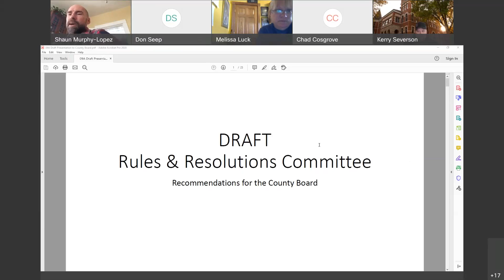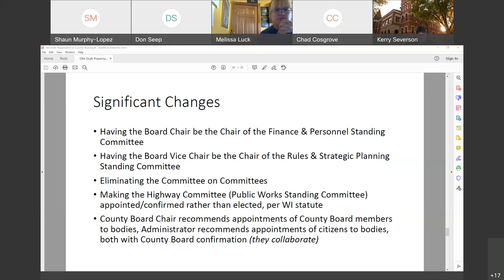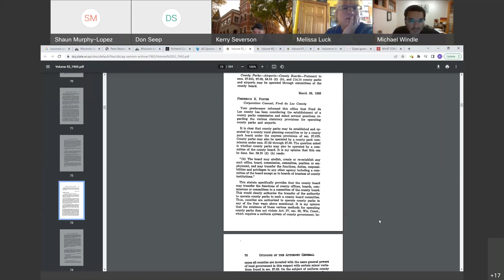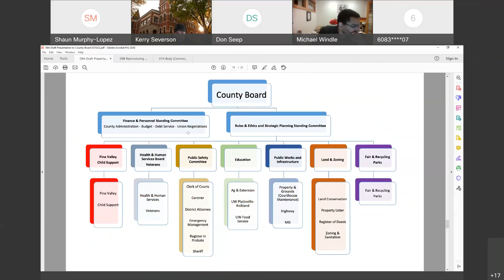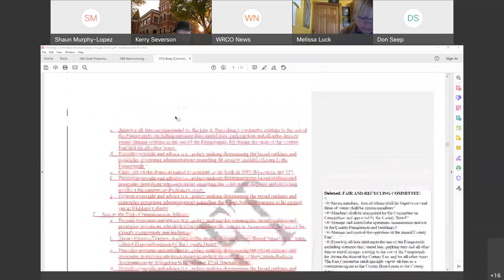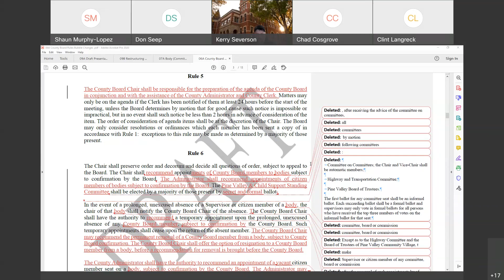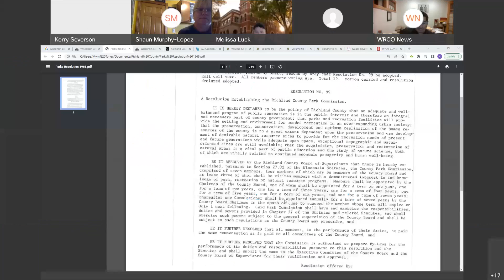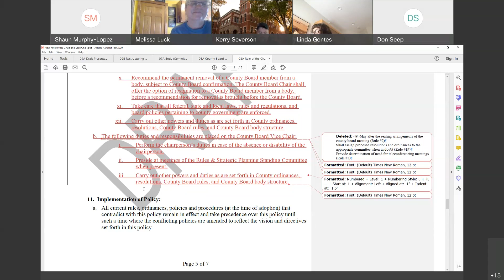Rules and Resolutions Committee - 2022/03/10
Rules and Resolutions Committee
Richland County, WI
2022/03/10